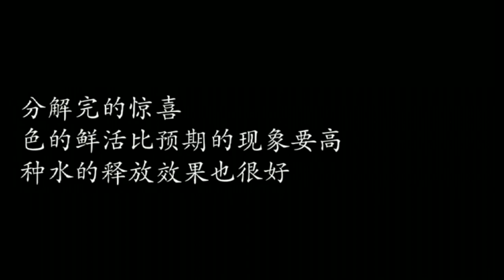我想，在翡翠里表达一种空间，能让你进入，让你平静，让你思考，让你自由的空间，我想，探索我与翡翠的共鸣，让思想与翡翠生命结合。2021年翡翠珠寶直播#特亮珠寶#shorts